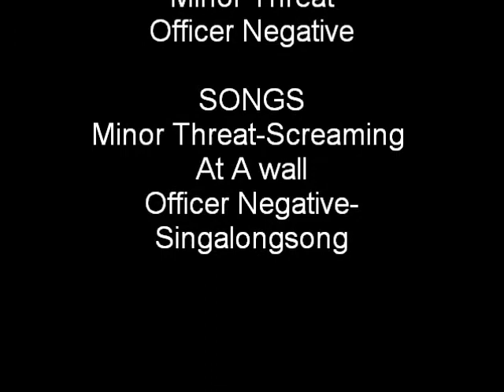Skate 3 Team Gox Montage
A short montage of me and two other team Gox riders, unfortunately, some of my members had no footage or unrealistic or only hall of meat footy so this is super short, you would not believe how long it took me to make this short vid. That said enjoy the montage, oh and HESH LAW!